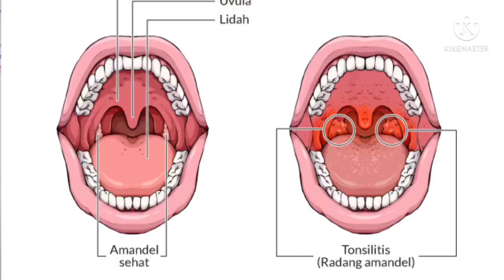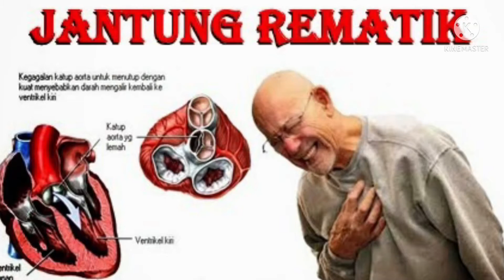Gejala Klinis dan Pengobatan Tonsilitis/Amandel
Dalam video ini membahas :
- apa itu tonsilitis/ amandel?
- gejala klinis amnadel
- pencegahan tonsilitis
- pengobatan tonsilitis
- tindakan tonsilektomi
- obat nyeri pada tonsilitis
- patofisiologi amandel
- obat amandel